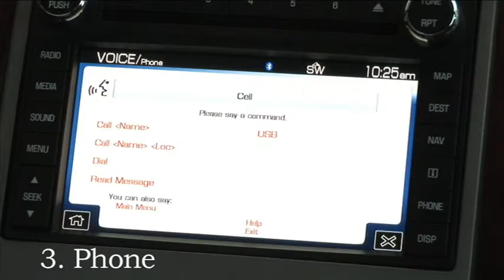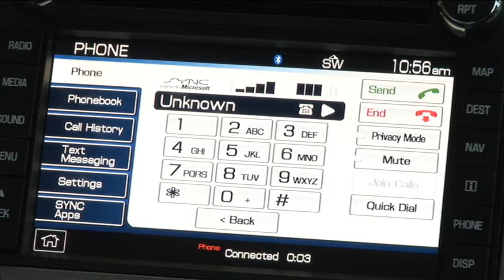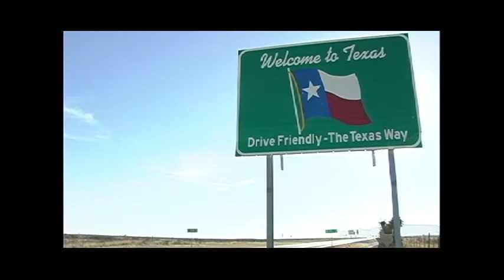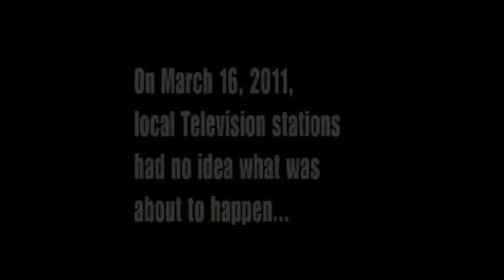Lorenzo Lopez demo reel 2012 San Antonio, TX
This is a short demo reel of some recent work. This does NOT include all my work nor the films I have done.